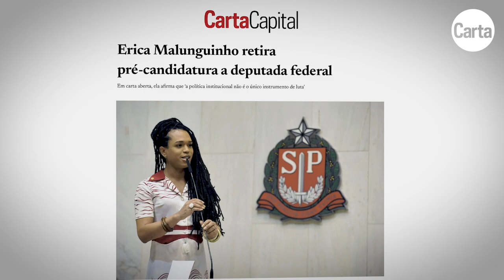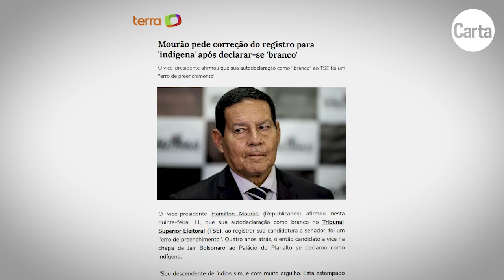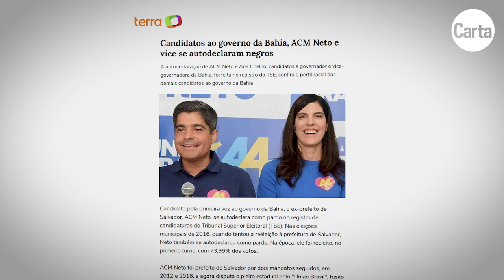ERICA MALUNGUINHO: HÁ UM VÍCIO NA POLÍTICA BRASILEIRA POR PODER | Entrevista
A falta de diversidade e de alternância de poder política brasileira afeta a democracia. Essa é uma das avaliações de Erica Malunguinho, primeira deputada trans eleita no estado de São Paulo. Em entrevista a CartaCapital, ela apresenta sua visão para um projeto de emancipação política e fortalecimento das candidaturas negras, sobretudo femininas. Comenta, também, a retirada de sua candidatura ao Congresso Nacional.